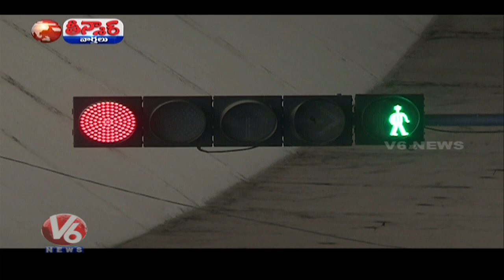New Traffic Lights Installed At KBR Park Junction | Teenmaar News | V6 News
వాతావరణ శాకోళ్ళు ఆనలు పడతయని చేప్పిండ్రని...ఇంట్ల నుండి బయటికి రాని పద్మ.